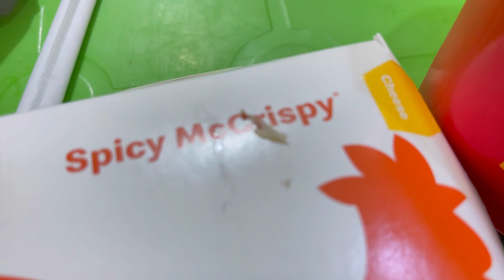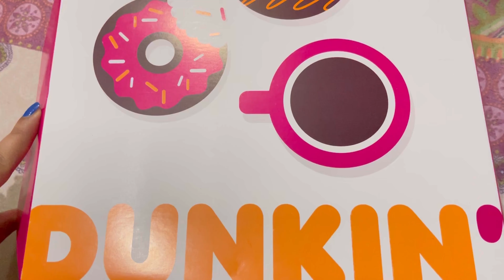Pakistani food~ Family time~ I missed Pakistans streetfood the most in uk ~ Daily family vlogs 🌸